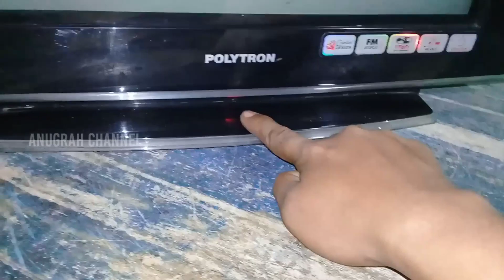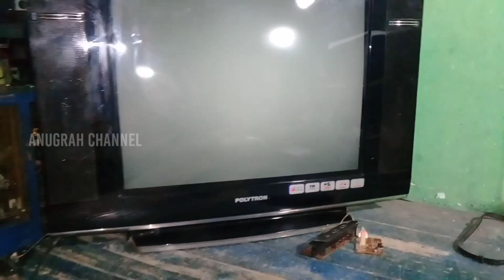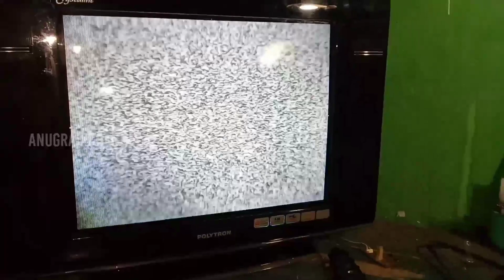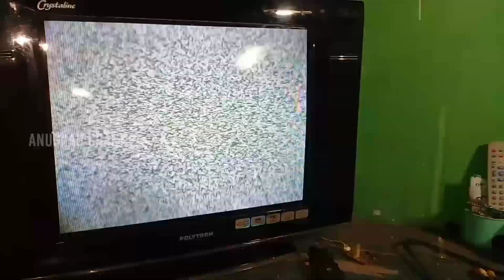TV Polytron slim crystaline mati standby (akibat tegangan b+ naik)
Tv Polytron slim crystaline mati standby, mati, mati total, mati terproteksi yang di akibatkan oleh tegangan b+ naik.
Terdapat ada 2 elco gembung dan elco tegangan b+ dibagian pin patah serta ic vertikal rusak akibat tegangan b+ naik.
setelah melakukan penyetelan pada vr b+ adjust dan melakukan penggantian elco dan ic vertikal, tv polytron slim normal kembali.